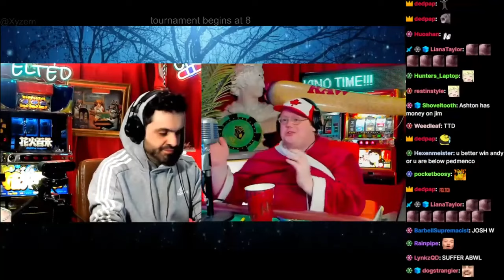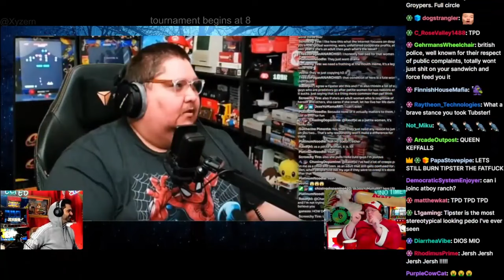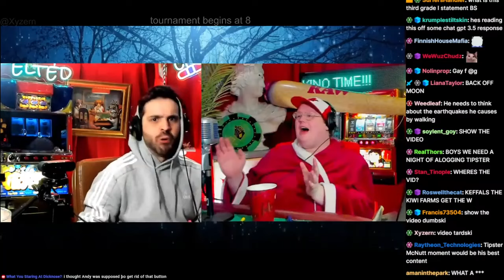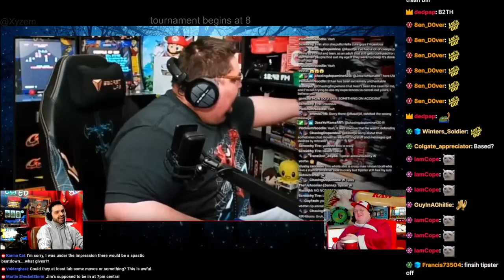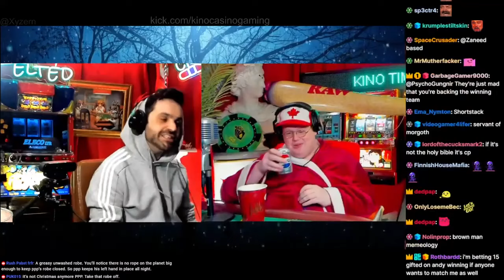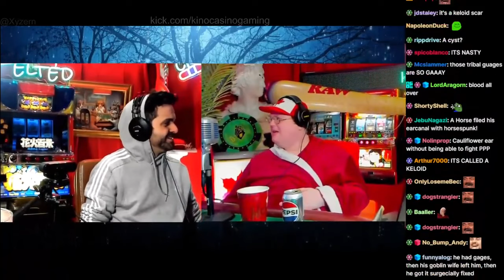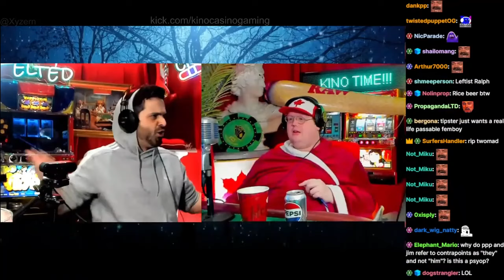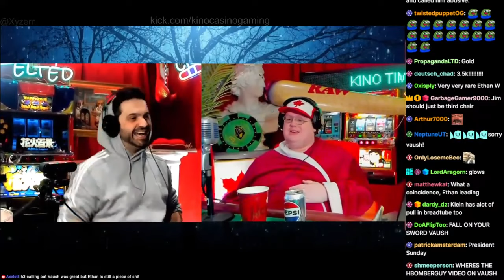Mister Metokur On Vaush, Keffals and Tipster Uncensored With chat ( 2024-02-17 )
Nores;: This ia the uncensored version. I forgot that Kino Casino censor the videos they upload to yt. Thank you to Mcdiggitty for telling me.
By: Mister Metokur , Andy Warski , PPP
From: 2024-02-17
My Poast account:
poa.st/@Crt